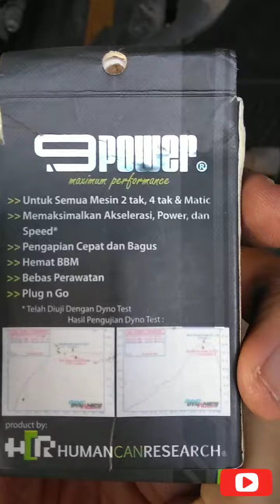M3VLOG.. CARA PASANG 9POWER DI MIO M3 | Tinggal plug di kabel busi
Cara pasang 9power di mio m3.. tinggal masukan ke kabel busi, pasang kembali seperti semula.. tidak merubah apapun..
Setelah lama di pakai, mungkin ada sedikit perubahan hanya tidak terlalu berefek.. harus nya sih dibuktikan dengan dyno test supaya hasil nya lebih objektif..

Musician: @iksonofficial